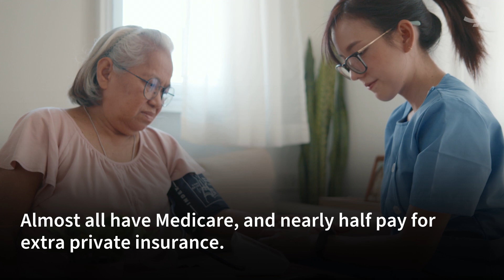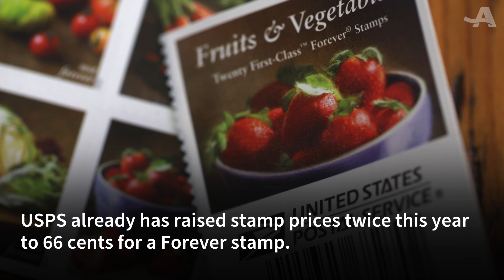September 27 AARP Minute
From why medical debt is rising for Americans over 65 to lower holiday shipping fees, the AARP Minute gives you the news you need and more!